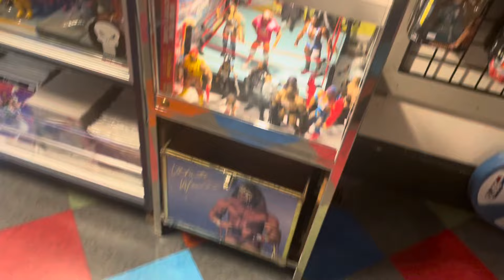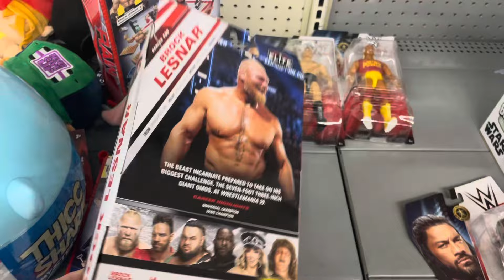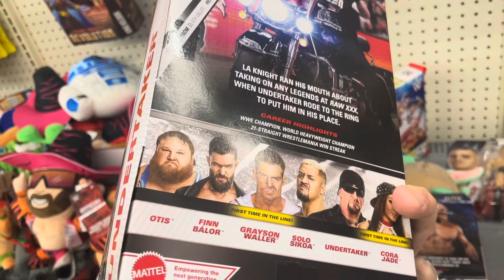WWE Summerslam 2024 Vlog- Sunday (They Cancelled My Flight Home!)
In this video, we conclude our summerslam2024 vlog series! We recap our trip to summerslam & talk about what could be taking place on wweraw.

Plus we head to Apple Jax Toys in Lakewood, Ohio and wrap up at the Forest City Shuffleboard Arena & Bar.

I also had my flight cancelled and had to drive 9+ back home! This vlog has it all!